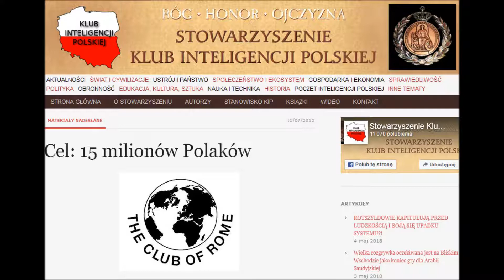przepis na koszerną jajecznicę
w naszych gniazdkach z jaj kukułki
wkrótce wyklują się jarmułki
by kukułczym obyczajem
rozprawić się z naszym jajem

gdy się wyklują litości nie czują
tak się rozpychają, że wyrzucą jajo
jajo się rozbije, po czym zgnije
i wkrótce gniazdka będą niczyje

na szabasowej kolacyjce
mycka przy mycce siedzą krwiopijce
potrawę koszerną przeżuwają
co zrobić z gniazdkami się naradzają

choć pewnie wszystkich nią nie zachwycę
mam propozycję dla gniazdowników:
z jajek kukułczych zrób jajecznicę
ze szczypiorkiem i nakarm nią domowników! ;)